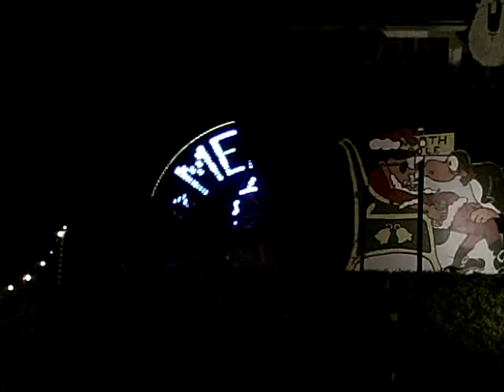Propeller Santa II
Part of Christmas Display. Propeller Santa (version 1 & Red LEDs) was first put up in 1999. It used brushes to transfer the power to the spinning part, and they eventually wore out. This version (II & Blue LEDs) uses two coils (one fixed & one spinning) to transfer the power inductively. A maximum of 5 watts can be transferred with the built unit. A spinning stick has 32 LEDs on it, that change pattern as its spins to form the image.